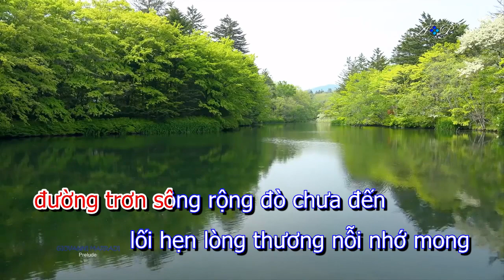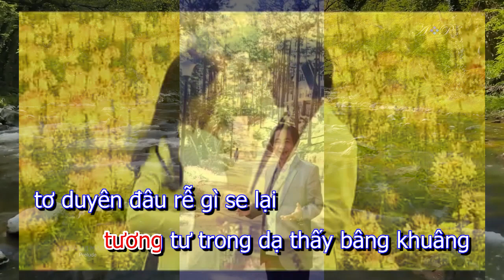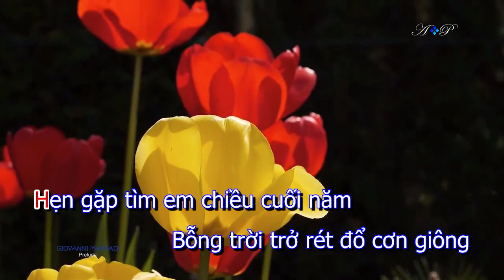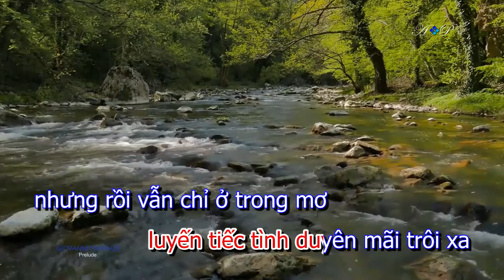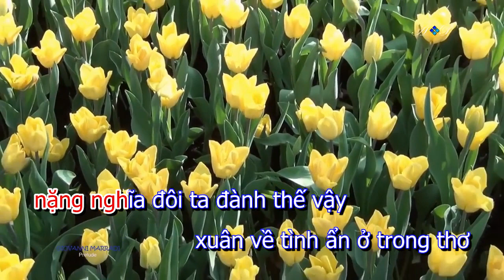TÌNH ẨN TRONG THƠ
Lời thơ: Mộng Lân
Nhạc: Dương Đức
Thể hiện: NSƯT Minh Quang